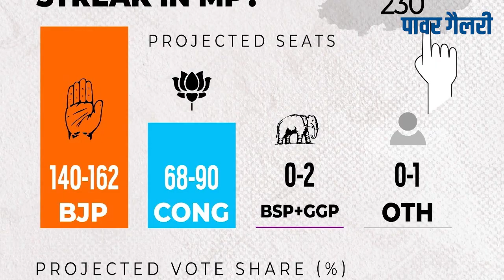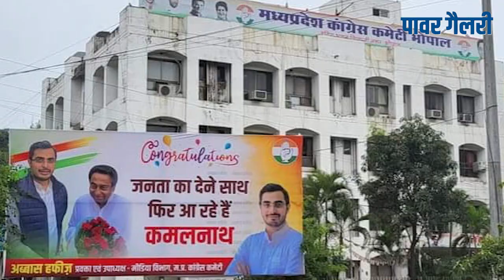मध्य प्रदेश के चुनाव परिणाम | madhayapradesh electionresult : Power Gallery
3 दिसंबर रविवार मध्य प्रदेश की राजनीति के लिेए अहम दिन है, अन्य 3 राज्यो समेत मध्य प्रदेश में भी कल चुनाव परिणाम घोषित किए जाएगे। चुनाव नतीजो से पहले आए एग्जिट पोल को लेकर प्रदेश की सियासत गर्माई हुई है।